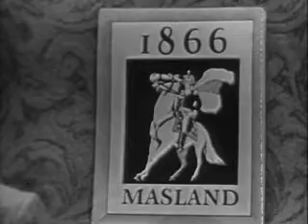Tales of Tomorrow: The Bitter Storm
An embittered scientist secretly invents a receiver which picks up sounds from anytime in the past.
Cast: Arnold Moss (Prof. Russell), Philip Pine (Steve), Ethel Remey (Madelaine), Bob Williams (Narrator) and Joanne Woodward (Pat).
From IMDB.